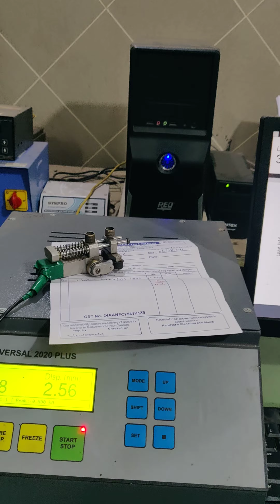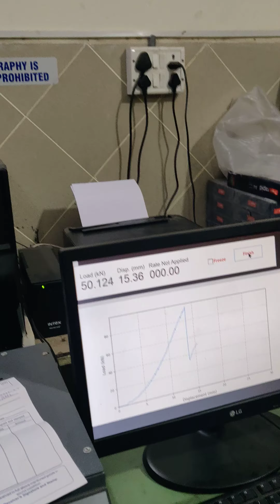Chain Link Pull out test